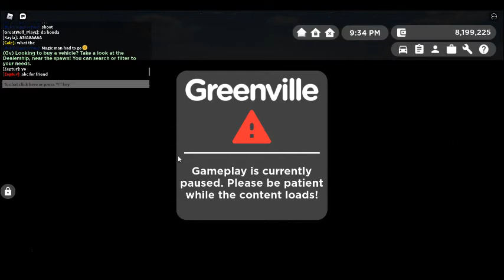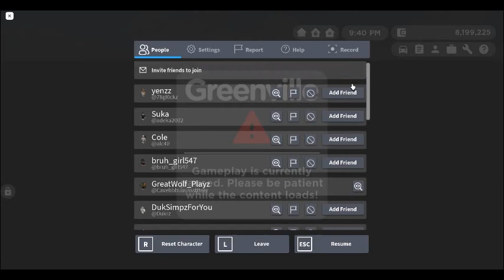When VTEC kicks in yo